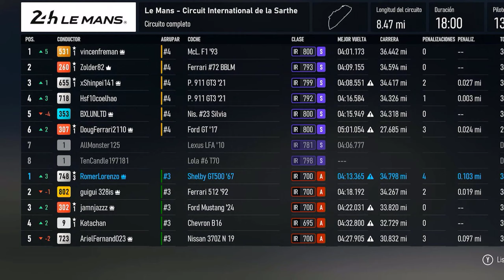forza motorsport: DOS (2) Tuneos Emocionantes para el Shelby GT500 del 67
Les había prometido una configuración especial para disfrutar de este Pony furioso, pues hoy les traigo Dos (2) Tuneos para sacarle provecho y disfrutar en El Multiclase del Abierto

Las transmisiones en Twitch son a las 20:00 horas de México, 23:00 horas Argentina, 21:00 horas Colombia los días Lunes, Miércoles y Viernes

Configuración Mecánica Clase A para Circuitos de Velocidad:
Motor de Serie V8 de 7.0 Litros (Con Supercargador)
Aerodinámica de Serie y Parachoques Trasero de Carreras
Embrague, Transmisión, línea y diferencial de carreras
Rines FIKSE WHEELS FM/10 con aumento de Tamaño a 19 pulgadas
Neumáticos de Calle Con Ensanchamiento delantero a 265 MM y Traseros a 345 MM
Frenos, Amortiguación, Barras, Reducción de Peso y Jaula de Carreras
Lastre Extraligero
Árbol de Levas, Válvulas, Cilindros, Pistones, Volante de inercia y Refrigeración de Carreras
Carburador, Encendido, Escape, Filtro, Supercargador de Carreras
Intercooler Deportivo

Las Afinaciones de Tuneo Son Personalizadas pero estas son las Mías:
Presión de Los Neumáticos: 35.0 Delantera / 34.0 Trasera
Relación de Marchas:
Transmisión Final 5.06
1ra  2.18
2da 1.33
3ra  0.97
4ta  0.76
5ta  0.61
6ta  0.50
Inclinación: Delantera -1.5 y Trasero -0.5
Alineación: Delantera 0.0 y Trasero 0.0
Ángulo 7.0°
Barras Estabilizadoras: 20.04 Delantera / 35.35 Trasera
Muelles: Delanteros 675.6 y Trasero 625.1
Altura: Delantera 9.7 y Trasero 9.7
Rigidez del rebote: Delantera 2.8 y Trasero 4.0
Rigidez de la Expansión: Delantera 9.9 y Trasero 11.0
Compensación: Delantera 7.5 y Trasero 7.5
Antigeometría: Delantera 18.2 y Trasero -34.6
Aerodinámica: De Serie
Frenos: 48% equilibrio / 170% Presión
Diferencial: Aceleración 80% Deceleración 35%

Configuración Mecánica Clase A para Circuitos Deportivos:
Cambia el Motor por el V6-TT de 3.8 Litros
Aerodinámica  y Parachoques de Carreras
Embrague Deportivo, Transmisión, línea y diferencial de carreras
Rines OETTINGER TYPE RE con aumento de Tamaño a 19 pulgadas
Neumáticos de Carreras Con Ensanchamiento Total
Lastre Extraligero
En el apartado de combustible y aire instala el Escape de Carreras
"Solo Esto"

Presión de Los Neumáticos: 29.0 Delantera / 28.0 Trasera
Relación de Marchas:
Transmisión Final 5.10
1ra  2.25
2da 1.40
3ra  1.02
4ta  0.80
5ta  0.66
6ta  0.55
Inclinación: Delantera -1.2 y Trasero -0.5
Ángulo 7.0°
Barras Estabilizadoras: 21.74 Delantera / 34.05 Trasera
Muelles: Delanteros 635.9 y Trasero 587.4
Altura: Delantera 9.7 y Trasero 9.8
Rigidez del rebote: Delantera 3.0 y Trasero 4.0
Rigidez de la Expansión: Delantera 12.0 y Trasero 10.9
Compensación: Delantera 7.5 y Trasero 9.8
Antigeometría: Delantera 17.1 y Trasero -36.6
Aerodinámica: Delantero 100 / Trasera 160
Frenos: 48% equilibrio / 175% Presión
Diferencial: Aceleración 77% Deceleración 26%